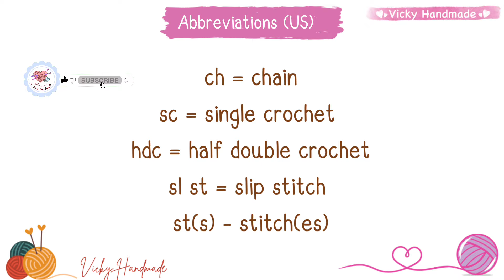Super Cute 🎄 Crochet Christmas Bow Hair Tie / Crochet Tutorial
Hello friends!
In this video, I'm going to show you how to crochet Christmas Bow Hair Tie.